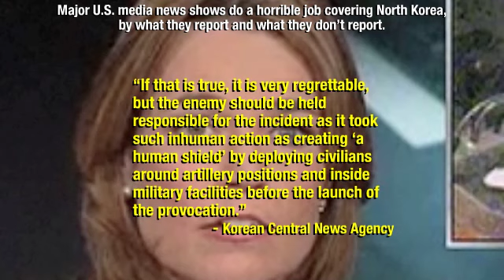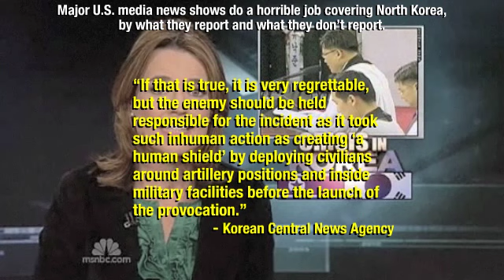Disgraceful Media FAIL on Korea Reporting, Distorting North Korea & South Korea/US bias Part 2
Major U.S. media news shows do a horrible job covering North Korea, by what they report and what they don't report.

"In a commentary run by its state-run Korean Central News Agency, the North expressed regret over any civilian lives that may have been lost as a result of the shelling, which it says was aimed only at military bases. It also blamed the South for the deaths."
"If that is true, it is very regrettable," KCNA said of the civilian deaths. "But the enemy should be held responsible for the incident as it took such inhuman action as creating 'a human shield' by deploying civilians around artillery positions and inside military facilities."

The claim that the two civilian contractors were working on a military base is supported by Kim Chi-joong, the brother of one of the civilians, "They were killed while engaging in construction work inside the military base. On top of industrial disaster benefits, the government should recognize them as those who sacrificed their lives for the country and others."

George Orwell writing about how things really work in our world WITHOUT a "Big Brother" censoring things:
"The sinister fact about literary censorship in England is that it is largely voluntary.
Unpopular ideas can be silenced, and inconvenient facts kept dark, without the need for any official ban. Anyone who has lived long in a foreign country will know of instances of sensational items of news — things which on their own merits would get the big headlines-being kept right out of the British press, not because the Government intervened but because of a general tacit agreement that 'it wouldn't do' to mention that particular fact. So far as the daily newspapers go, this is easy to understand. The British press is extremely centralised, and most of it is owned by wealthy men who have every motive to be dishonest on certain important topics. But the same kind of veiled censorship also operates in books and periodicals, as well as in plays, films and radio. At any given moment there is an orthodoxy, a body of ideas which it is assumed that all right-thinking people will accept without question. It is not exactly forbidden to say this, that or the other, but it is 'not done' to say it, just as in mid-Victorian times it was 'not done' to mention trousers in the presence of a lady. Anyone who challenges the prevailing orthodoxy finds himself silenced with surprising effectiveness. A genuinely unfashionable opinion is almost never given a fair hearing, either in the popular press or in the highbrow periodicals."
Excerpt from George Orwell,The Freedom of the Press, Orwell's Proposed Preface to 'Animal Farm' This preface was not included when the book was first published, a copy was only found years later.
Info about the South Korean Warship Cheonan